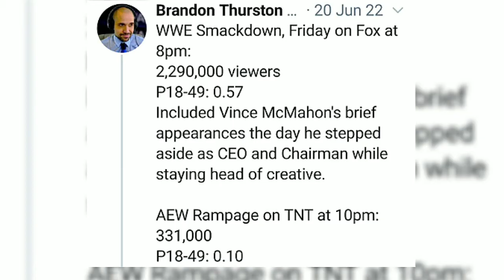BIG NEWS! On HHH & Stephanie DIVORCE RUMOR, AEW Ratings DROP!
How's It Going Everyone In This Video We Have Some Big News On Triple H & Stephanie McMahon And Also On AEW Rampage But Before We Begin Make Sure You Subscribe To Our Channel To Get The Latest Wrestling News.

- AEW Rampage Sees Another Big Drop In The Ratings!

Despite Multiple Good Matches On Last Fridays Episode Of Rampage The Ratings For The Show Continue To Drop.

Because According To A New Report From Brandon Thurston Of WrestleNomics. Last Fridays Episode Of Rampage Drew 331,000 Viewers And A 0.16 In The Key Demo Rating Which Is The Worst In The History Of Rampage.

- HHH & Stephanie McMahon Have Split Up?!

Over The Last Few Weeks There Have Been A Ton Of Rumors About Potential Marital Problems Between HHH & Stephanie McMahon With Some Saying That They Have Sperated.

However, According To Wade Keller Of PWtorch A Source In WWE Told Him That Triple H And Stephanie McMahon Are Quote A Team And Any Rumors About Marital Issues Between Them Are False.

So With That Being Said Guys That Is All Of The News That We Have For Today Thank You So Much For Watching And I'll See You On The Next One.